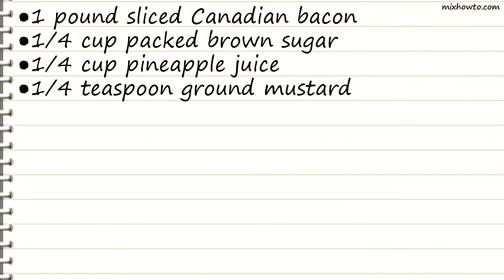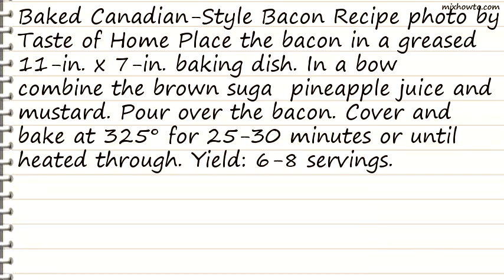Recipe Baked Canadian-Style Bacon Recipe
INGREDIENTS:
●1 pound sliced Canadian bacon
●1/4 teaspoon ground mustard